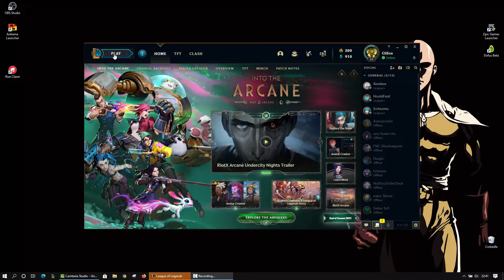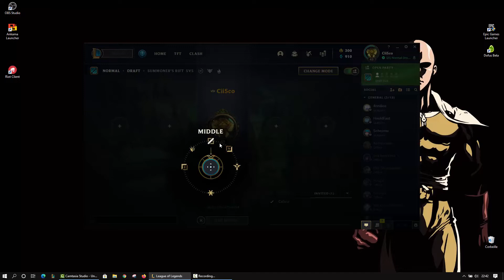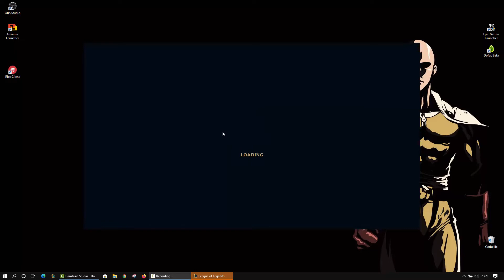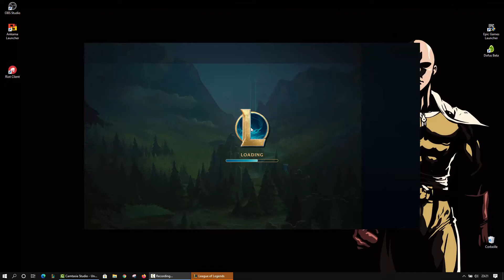KATARINA ...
LEAGUE OF LEGEND KATARINA